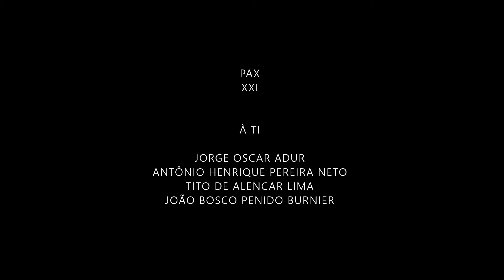PAX XXI CARDEAL DOM PAULO EVARISTO ARNS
10 de dezembro de 2020.
PAX
XXI

DECLARAÇÃO UNIVERSAL DOS DIREITOS HUMANOS

À TI
CARDEAL
PAULO EVARISTO ARNS
"BRASIL: NUNCA MAIS"

DEDICADO:
SACERDOTES
JORNALISTAS
ARTISTAS

WELLINGTON COPIDO BENFATI
NEGO VILA MADALENA
JORGE OSCAR ADUR
ANTÔNIO HENRIQUE PEREIRA NETO
TITO DE ALENCAR LIMA
JOÃO BOSCO PENIDO BURNIER
ZUZU ANGEL
STUART EDGART ANGEL JONES
VLADIMIR HERZOG
HELENY FERREIRA TELLES GUARIBA
LOURDES MARIA WANDERLEY PONTES
SOLEDAD BARRET VIEDMA
SONIA MARIA MORAES ANGEL JONES
VITOR CARLOS RAMOS
AYLTON ADALBERTO MORTATI
FERNANDO BORGES DE PAULA FERREIRA
FRANCISCO TENÓRIO JÚNIOR
WÂNIO JOSÉ DE MATTOS
CARLOS MARIGHELLA
VITOR CARLOS RAMOS
LUIZ FOGAÇA BALBONI